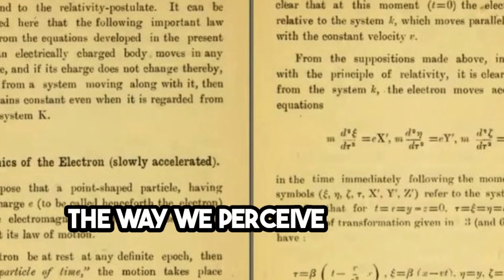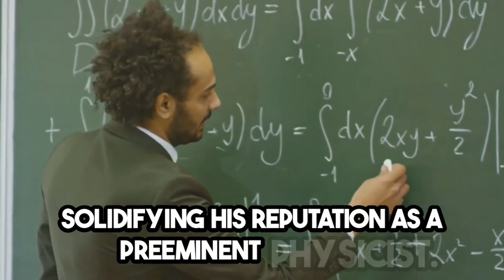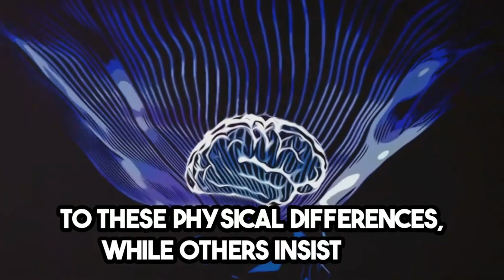Decoding Albert Einstein’s BRAIN Power! 📏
A loving journey into the life of Albert Einstein, his achievements, and his legacy. E = MC2.